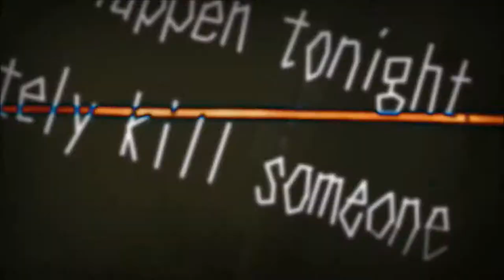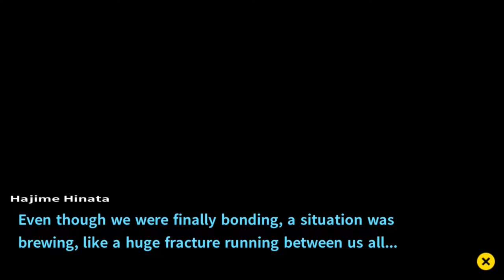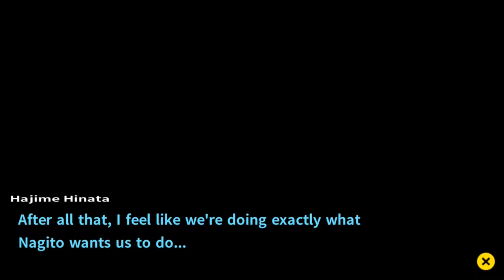Danganronpa 2: Goodbye Despair | Danganronpa 1‑2 Reload | Part 25